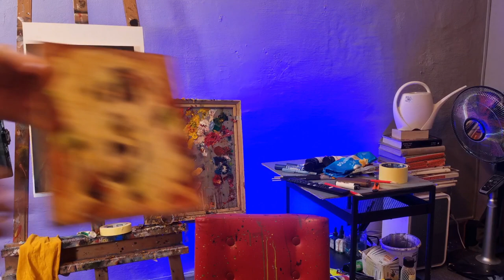I get interviewed by ChatGPT